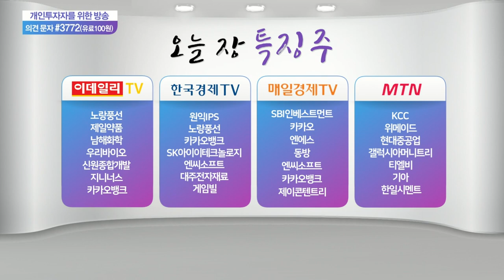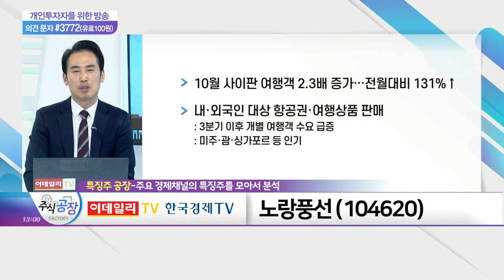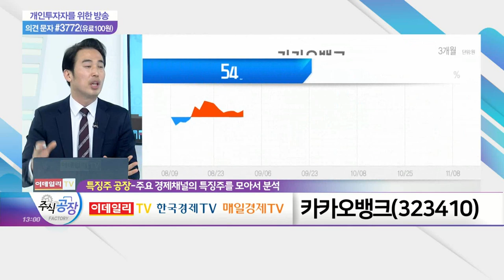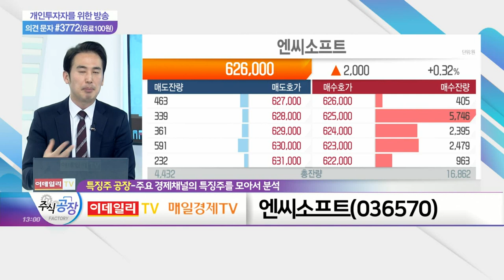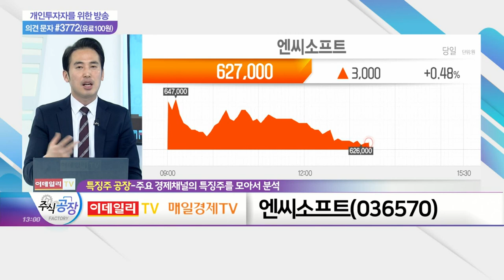노랑풍선, 카카오뱅크, 엔씨소프트_특징주 공장 (20211108)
노랑풍선(104620)
- 화이자 '경구용 치료제' 개발
- 리오프닝 기대감 확대
- 10월 사이판 여행객 2.3배 증가… 전월대비 131%↑
- 내·외국인 대상 항공권·여행상품 판매: 미주·괌·싱가포르 등 인기

- 3개월 의무보유확약 물량 2,031만주 해제
- 실질 유통 물량 고려 시 전체 비중 5.9% 수준
- 비용 확대·대출 규제 등 성장성 우려

- 그래픽·캐릭터 모션 등 게임성 '혹평'
- 리니지W, 12개국 동시 출시… 대만 매출 1위
- 출시 직후 역대급 흥행… 추가 하락 제한 예상